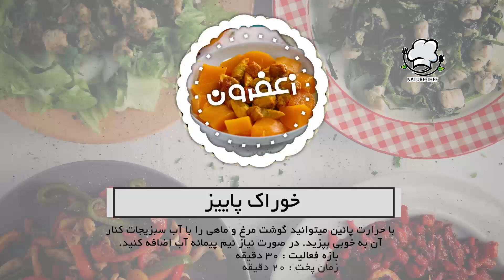خوراک پاییز | Autumn Food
آموزش خوراک پاییز
مواد لازم:
فیله مرغ
روغن زیتون
کدو حلوایی
آلو خورشتی
پودر پیاز
پودر سیر
فلفل سیاه
نمک
زعفران دم کرده

ژانر: آشپزی، آموزشی
How to cook autumn food
Autumn Food

Ingredients:
Chicken Fillet
Olive Oil
Butternut Squash
Stewed Plum
Onion Powder
Garlic Powder
Black Pepper
Salt
Brewed Saffron